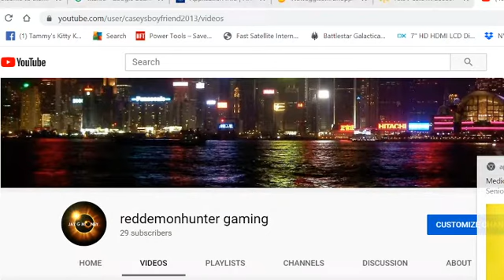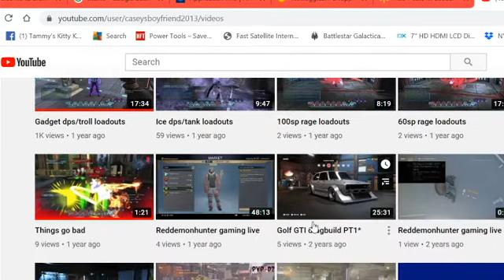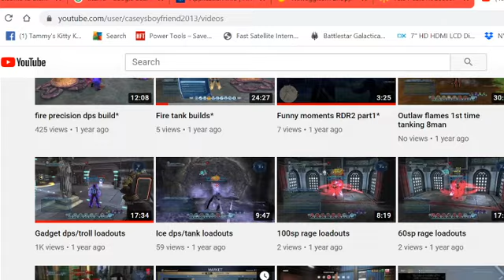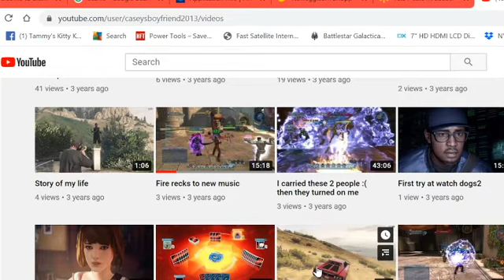reacting to my first video